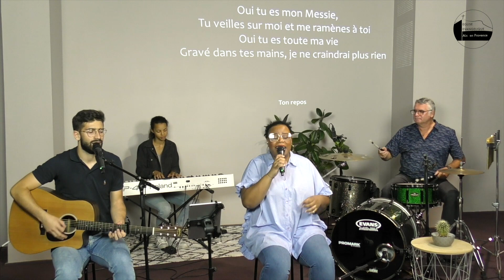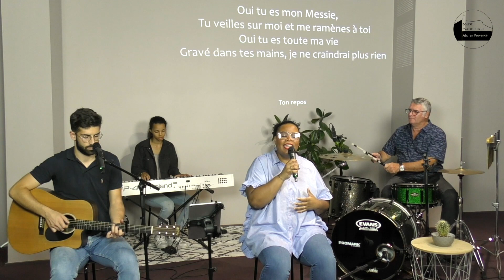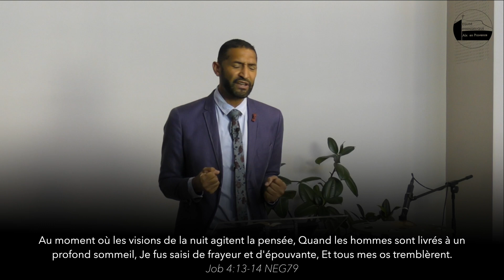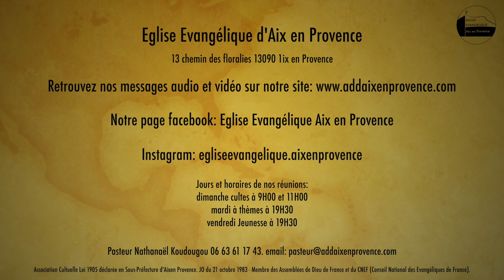Saisi par Jésus-Christ (1) - Nathanaël Koudougou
Culte 21/06/2020
Bonjour à tous, bienvenu à ce direct .
Ce matin nous voyons dans ce thème
"Saisi par Jésus-Christ"
Deux points sur l'importance d'être saisi par Jésus-Christ.
1- Pour saisir le prix de la vocation
2-Pour être libéré de toutes les autres saisies
Bonne écoute à tous
Soyez bénis